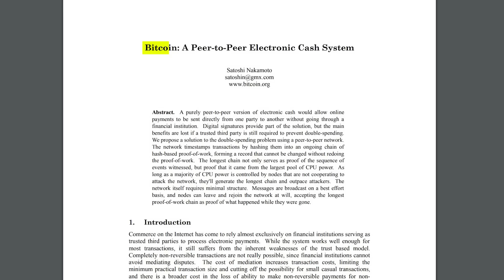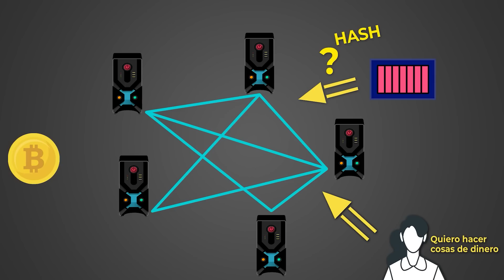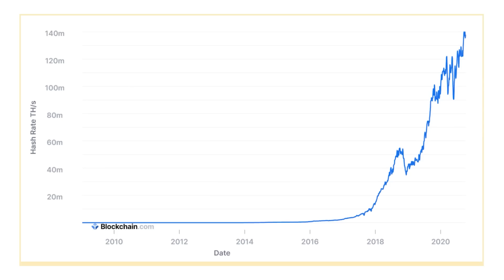BITCOIN: ¿ESPECULACION? La ciencia de las criptomonedas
A favor o en contra. Son lo mejor que se ha hecho nunca o un invento del mismo diablo, ¿Especulación vacía? ¿Burbuja? No hay grupo donde se pongan completamente de acuerdo.
Lo que yo si veo claro, o eso me parece es que después de 10 años de existencia del Bitcoin la gente habla de criptomonedas pero poca gente lo entiende de verdad. ¿Qué hay detrás? ¿Cómo funcionan? ¿Qué papel juegan? ¿Qué sentido tiene?

Agradecimientos a:
Bernardo (@ThinkTwiceShow)
Dani Alcaraz

📚La aventura del conocimiento:
Recursos:
Videezy!
Tarjeta de crédito: Tejonte